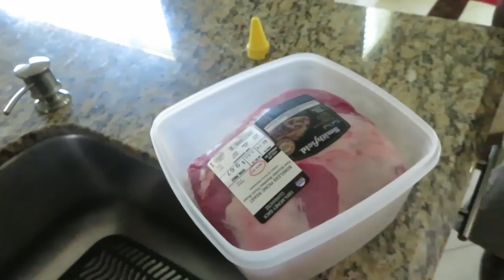I PUT MY FOOT IN IT! | FAMILY VLOGS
The family are on their way back from Church discussing some things that were discussed in Church. They decided to take little Freddie to the barber shop to get a hair cut for the week, with the shops all packed/closed big Freddie decided he will cut little Freddie hair for him, once back home Big Freddie prepares dinner and the family have a dinner and end the blog like they always do.

⏩ P R E V I O U S V L O G :OUR KIDS ARE OUT OF CONTROL!
N E W T O O U R C H A N N E L?
S T A R T   W A T C H I N G   H E R E

B I N G E   W A T C H   O N   T H E S E

➡F A M I L Y   M O T T O:  "LIFE IS A DAY2DAY EXPERIENCE"